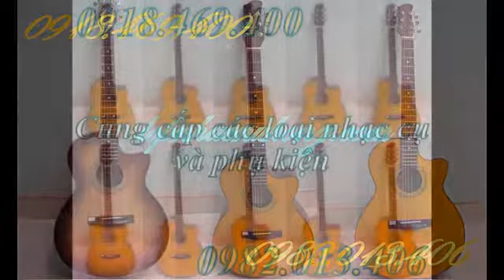bán đàn guitar gò vấp, guitar đẹp, rẻ - 0918.469.400 --- 0982.013.406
bán đàn guitar các loại tại cửa hàng nhạc cụ Nụ Hồng, 76 Lê Hoàng Phái P17, Quận Gò Vấp TPHCM
có nhiều loại nhạc cụ với giá rẻ, phù hợp với mọi người